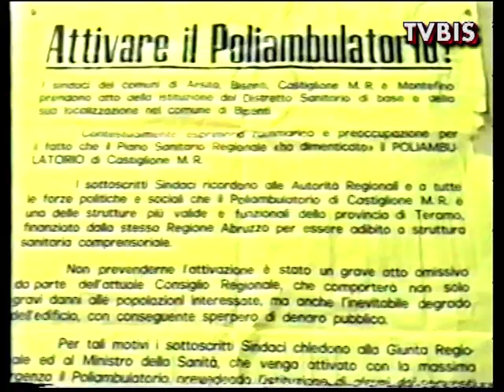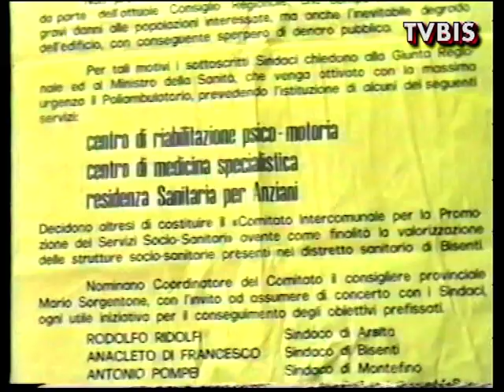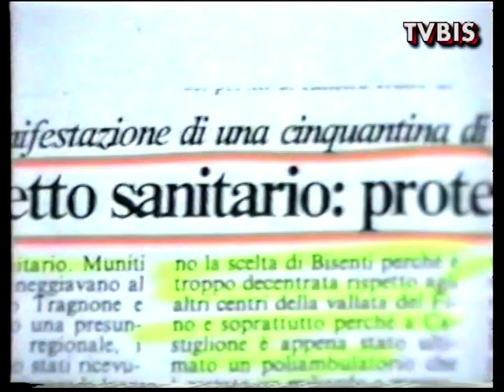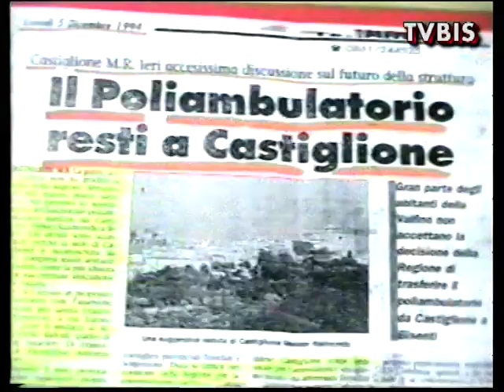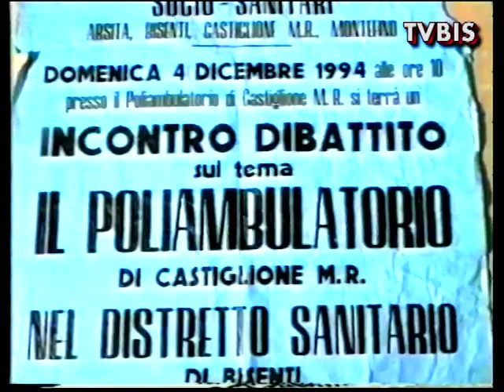ASSEMBLEA PUBBLICA INTERCOMUNALE "IL DISTRETTO SANITARIO A BISENTI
Bisenti,16 dicembre 1994